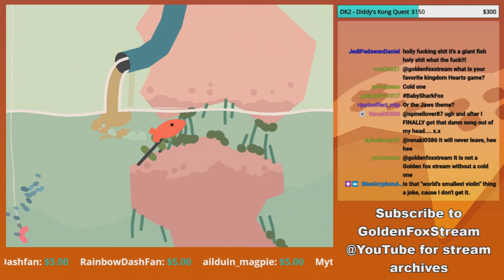GoldFish - GoldenFox Plays Sokpop's Fishy Pt. 4